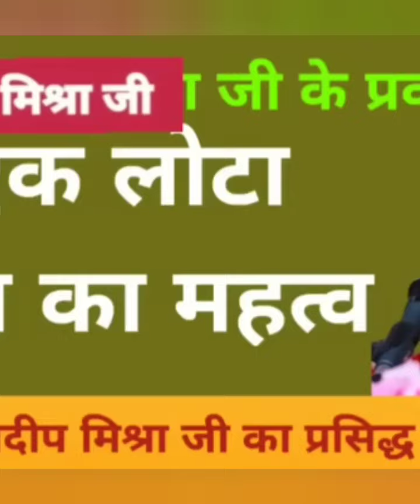चढ़ाने से क्या होता हैं इसका महत्व क्या होता, hai @har ghar mahadev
pt pradeep mishra ke upaay
# pt pradeep mishra live
# shiv mahapuran ke upaay
pt pradeep mishra सेहोर वाले के उपाय भजन#
pt pradeep mishra ke upay
chadan ka upay#shiv